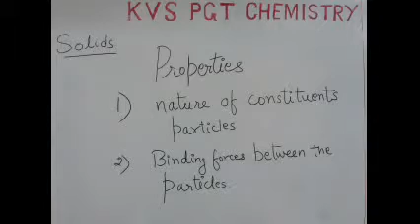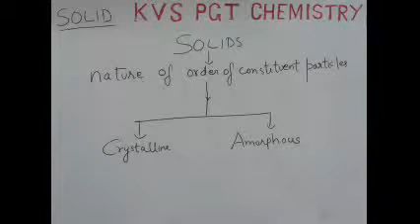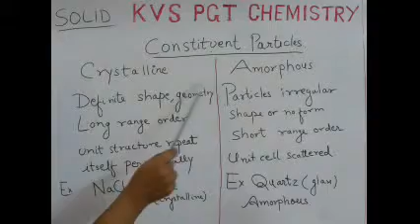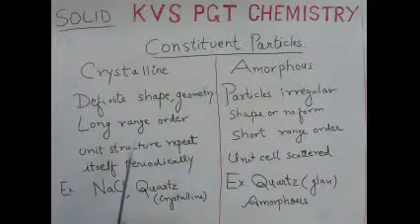CBSE CLASS 11 12 KVS NVS PGT CHEMISTRY Features of solid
Features of solid kvs pgt chemistry